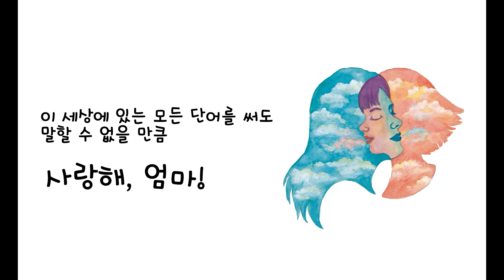세상에서 가장 아름다운 편지1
"내가 태어난 것도
내가 우리 집에 온 것도
엄마가 내 엄마가 된 것도
모든 게 나한테는 기적이야."

배우 신애라, 운명과 기적으로 만난 딸과의 가슴 벅찬 이야기

[감동 포인트]
- 진정한 가족의 의미와 소중함에 대해 생각해 보는 계기
- ‘아트로드’로 유명한 화가 김물길 작가의 따듯한 그림
- 열린 마음과 다양성에 대한 가치관을 심어주는 기회